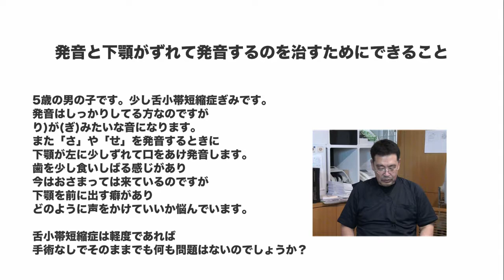下顎がずれて発音しにくいのを治すためにできること Q&A 群馬 前橋 フクロ歯科 インプラント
こんにちは。５歳の男の子が、舌小帯が短縮症ぎみだということでお悩みなのですね。「り」が「ぎ」みたいな音になったりとか、「さ」が「せ」に発音されてしまうと。下顎が少し左側にずれると。食いしばる感じがあって、ちょっとどういうふうに対処すればいいのかということで、ご質問をいただきました。

　舌を前に出すトレーニング、私もあんまりうまくできないんですけど、実はべろは前に、直接的に出たほうがいいんですね。これは繰り返し行うトレーニングです。そういった面で、そのトレーニングを普段からやられたほうが普通の方でもいいと思いますし、こういった舌小帯の短縮症ぎみな方というのは、それをやらなければいけないんだと思います。
　それでも、通常はこういう練習をしているとね、それで切れてしまうということがあるんですけど、それでも切れなくて、やっぱりこう、舌がこっち、内側に返ってたりするようでしたら、できれば、やっぱり切られというのが一番簡単かなというふうに思います。また、それを切られた後も、その前に出すトレーニングというのは続けなければいけないので、ずっと続けてみていただくという形で、こういったときに対処されるのはどうでしょうか。
　ちょっと回答になっているかどうかわかりませんが、そういったトレーニングをしなければ、こういった方はなかなかうまくいかないよということを覚えておいていただければいいかなというふうに思います。
一般的な診療および
インプラントや総合治療についてはフクロ歯科医院までご連絡下さい。
住所：群馬県前橋市千代田町３−６−６

歯科エステ、ホワイトニング、矯正についてはラブアンドティース歯科医院までご連絡下さい
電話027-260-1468